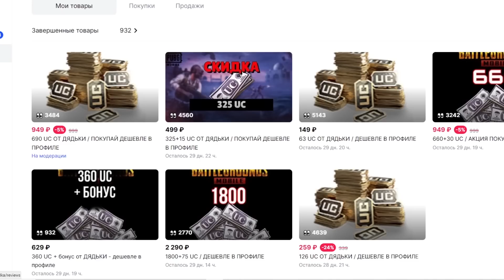ЗОЛОТОЙ ДРОБОВИК НА 5 КАРТЕ В НОВОМ МЕТРО РОЯЛЬ, САМОЕ РЕДКОЕ ОРУЖИЕ METRO ROYALE, PUBG MOBILE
– Купить UC в PUBG Mobile

Честно, быстро, без скама. Ждём вас :)